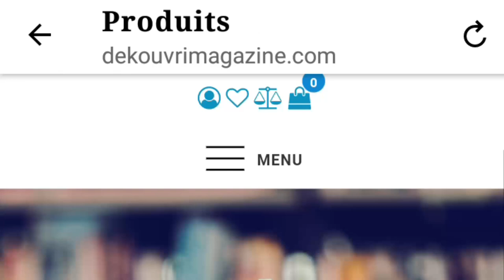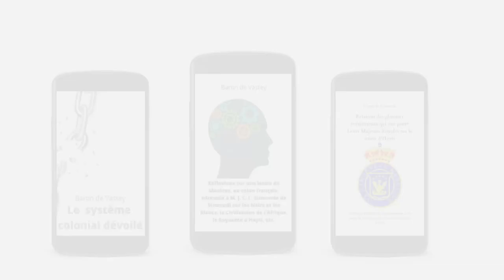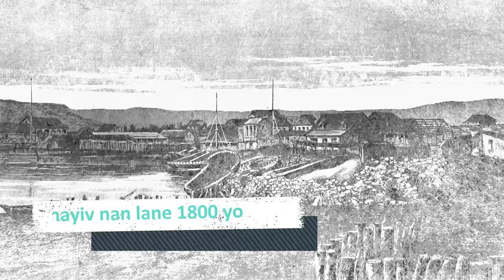Sa w pat konnen : Lavi Claire Heureuse aprè lanmò Desalin.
Apre lanmò Desalin, lavi Claire Heureuse pral chanje nèt. Nan yon premye tan li pral viv bò kotr Anri Kristòf. Men apre lanmò Kristòf lavi li pral degringole jiskaske li mouri nan mizè nna vil Gonayiv an 1858.

Rectification : nan plas 1er septembre 1835 se 1er février 1837.

Sous :
1) Linstant Pradines, Recueil général des lois et actes du gouvernement du gouvernement d’Haïti depuis la proclamation de son indépendance jusqu’à nos jours, 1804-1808, tome 1, deuxième édition, A. Durand – Pédone-Lauriel Sr, Paris, France, 1886.
2) Beaubrun Ardouin, Etudes sur l’histoire d’Haïti, tome 6, Paris, France, 1856
3) Thomas Madiou, Histoire d’Haïti, tome 3, Imprimerie de Joseph Courtois, Port-au-Prince, Haïti, 1849
4) Comte de Limonade, Relation des glorieux évènements qui ont porté leurs majestés royales sur le trône d’Hayti, suivie de l’histoire du couronnement et du sacre du roi Henry 1er et de la reine Marie-Louise, de l’Imprimerie Schulze et Dean, Londres, Angleterre, 1860.
5) Le Republicain, 1er février 1837.
6) Emmanuel Edouard, Recueil général des lois et actes du gouvernement d’Haïti et documents historiques, 1840 – 1843, tome 7, Pédone-Lauriel Editeur, Paris, France, 1888.
7) Emmanuel Edouard, Recueil général des lois et actes du gouvernement d’Haïti et documents historiques, 1843 – 1845, tome 8, Pédone-Lauriel Editeur, Paris, France, 1888.